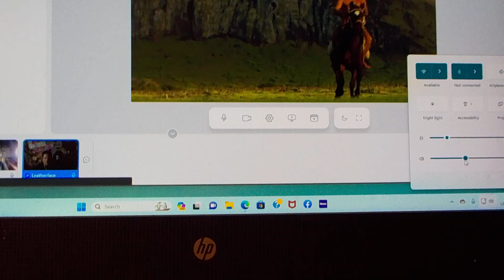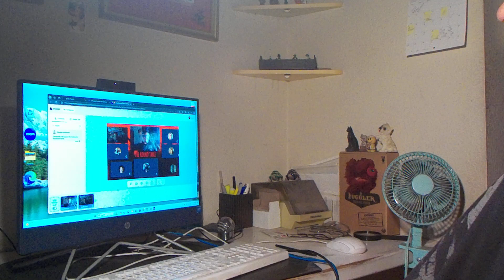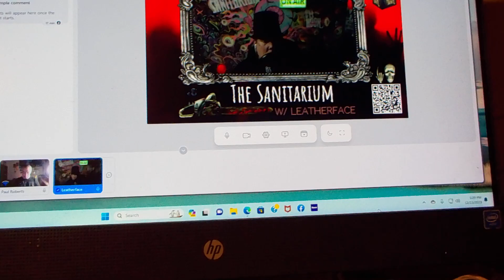DSCN8944: Behind the Scenes - Roku TV - 12/23/2023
Behind the Scenes with Roku TV - Off-the-Hook Network - The Sanitarium TV Show.